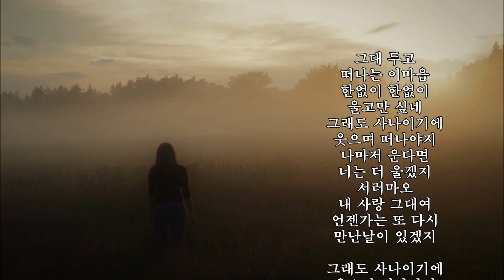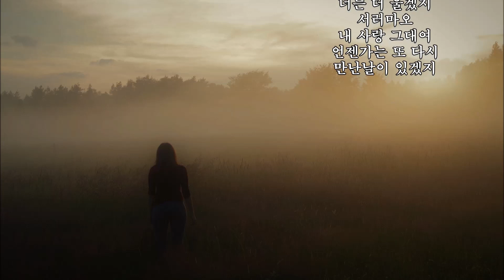주병선 - 떠나는 마음 kpop 韓國歌謠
작사/작곡: 정풍송  원곡가수: 조영남
울고만 싶네
그래도 사나이기에
웃으며 떠나야지
나마저 운다면
너는 더 울겠지
서러마오
내 사랑 그대여
언젠가는 또 다시
만난날이 있겠지

웃으며 떠나야지
나마저 운다면
너는 더 울겠지
서러마오
내 사랑 그대여
언젠가는 또 다시
만난날이 있겠지